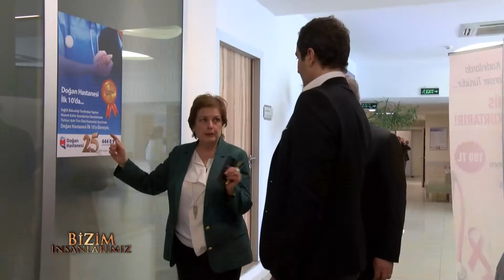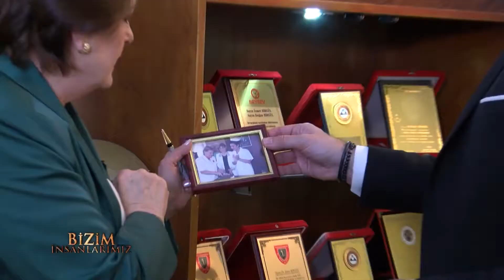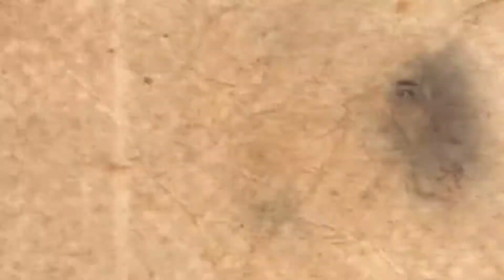OUR PEOPLE TV FORMAT PROMO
XANADU, Berlin, İstanbul ve Kıbrıs’ ta ofisleri bulunan bir yapım şirketi ve format fabrikasıdır.

2007’den beri film – kısa film, belgesel, reklam-tanıtım ve TV show çekimleri gerçekleştiren XANADU aynı zamanda kendi TV formatlarını üretir.

“Bir Fikrin mi Var?” TV formatı Türkiye’de 10 yılı aşkın süredir fenomen haline gelmiş ve bu başarısı dünyaya açılmış 4 ayrı ülkede yayınlanmaktadır. Xanadu Media bugüne kadar 5 ülkede 250 üzeri yapımı başarıyla tamamlamıştır.